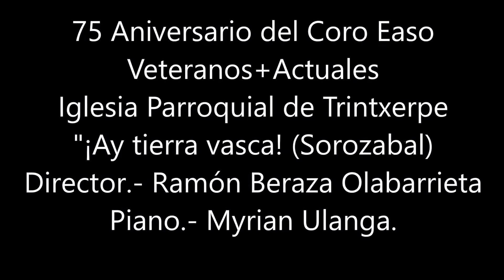Veteranos+Actuales.- "¡Ay tierra vasca!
Iglesia Parroquial de Trintxerpe
75 Aniversario del Coro Easo
Director.- Ramón Beraza Olabarrieta
Piano.- Myrian Ulanga